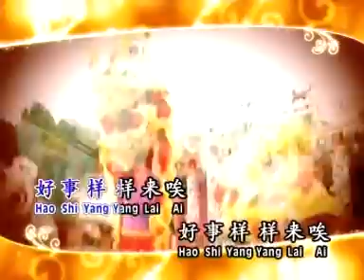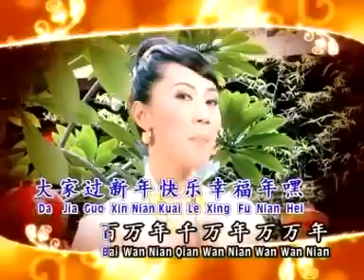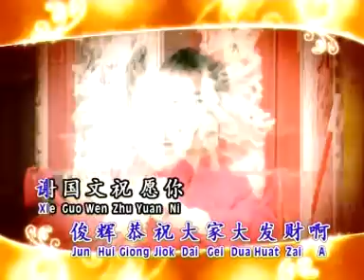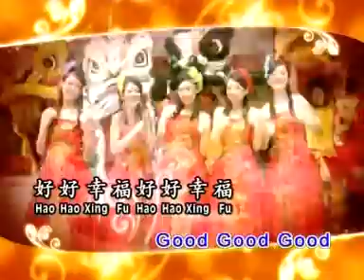南方群星大拜年 I 南方群星 I《好幸福》I【好幸福】I 傳統賀歲金曲 I Chinese New Year Songs